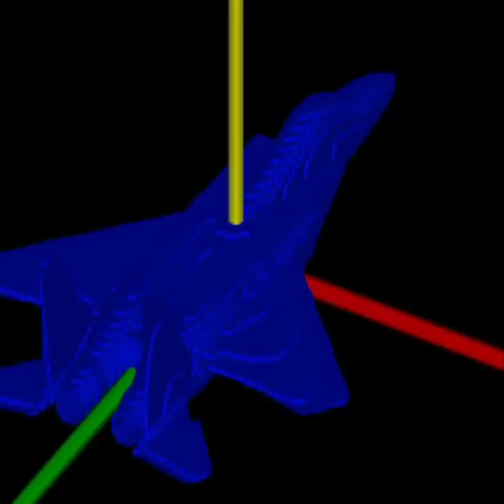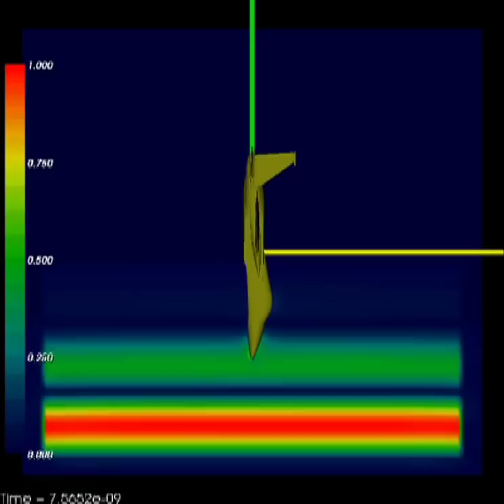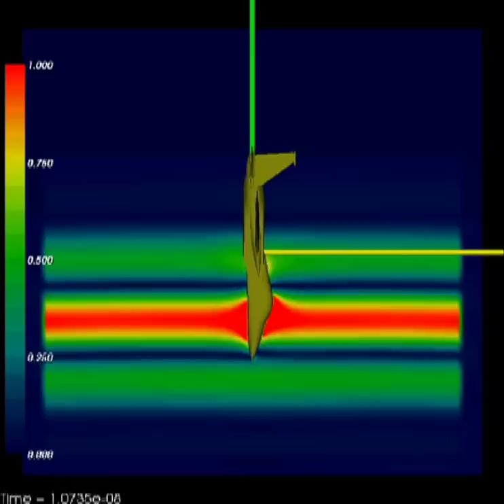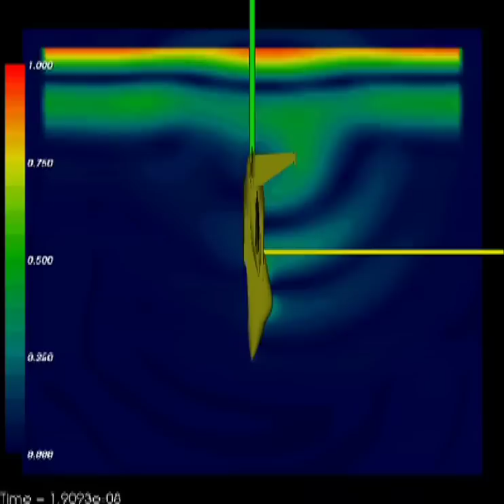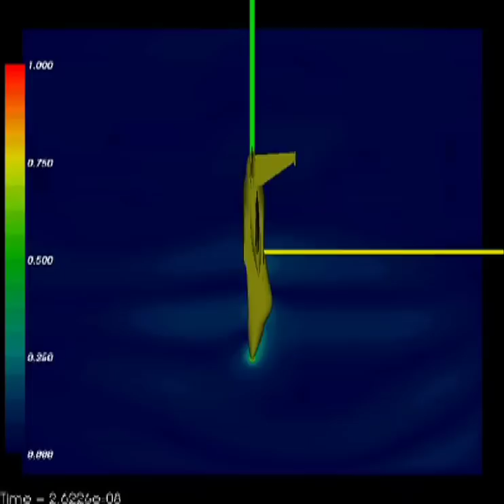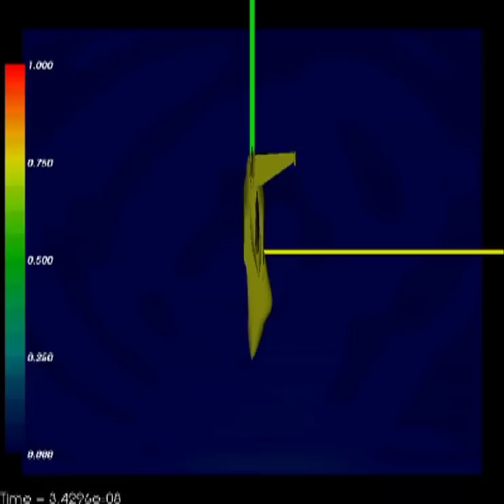EM (Radar) Scattering from an Aviation.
Numerical Simulation for scattering of electromagnetic pulse from an aviation. The simulation is performed by Electro Magnetica Numerica ver 1 developed by Three Wells Computing The meshing method is the Adaptive Cartesian method to fit the aviation geometry automatically.